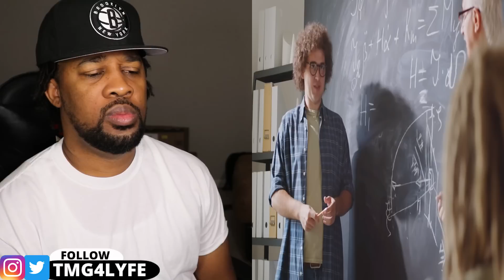NASA Just Announced Terrifying Discovery Of A New Unbelievably Big Black Hole Size Comparison 2021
NASA Just Announced Discovery Of A New Unbelievably Big Black Hole  Size Comparison 2021